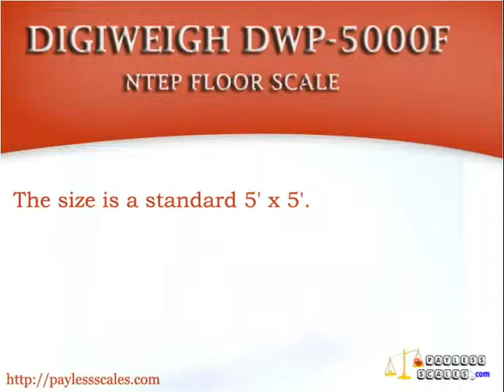DIGIWEIGH DWP-5000F 5' X 5' NTEP FLOOR SCALE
High quality ntep scale from Digiweigh. This scale offers high quality painted plate & top quality indicator.